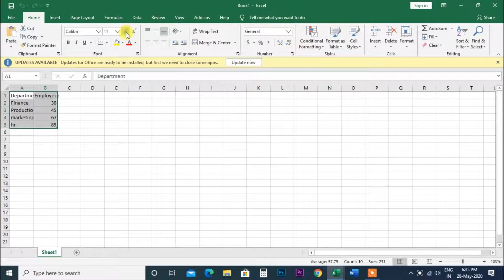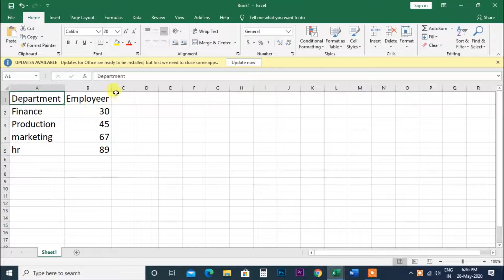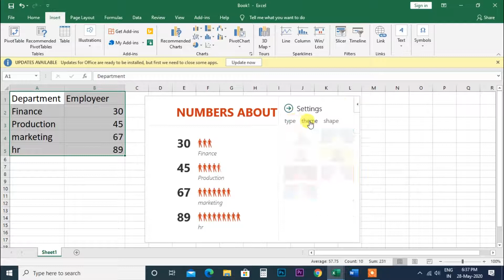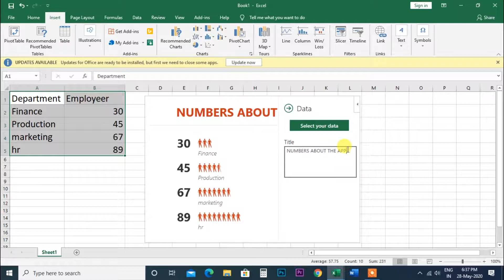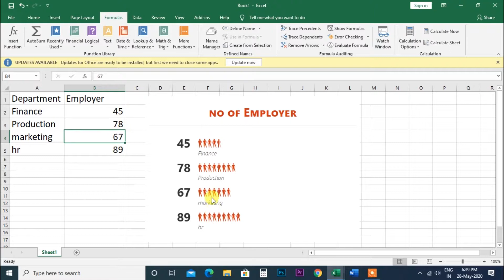Ms Excel 2019,2016,2013,2010,2007, People Graph Option Use Part 35 I People Graph हिंदी विडियो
इस विडियो में बताया गया कि Ms Excel 2019,2016,2013,2010,2007, People Graph Option Use Part 35 I Online Picture, हिंदी विडियो
.Album Software.
1. Julie pixel blaze
2. Album Sense cc
3. Album Quicker 5.5
4. Album Quicker 4.0
5.Julie infinity album
6.Album xpress 12
7. Auto album maker

1. Edius 7
2 .Edius 8.5
3. Edius 9.45
4. Pinnacle Studio Ultimate
5. Adobe Premiere Pro CC 2020
6. Power Director Ultimate
7.  Corel Video Studio Ultimate
8. Filmora 9.3.1
9. Adobe Premiere Elements 2020
10. MAGIX Movie Edit Pro 2019
11. Sony Virgo

extra software :

1. Anurag pro 5
2.  Microsoft Office 2019
3. Photoshop cc 2020
4. Corel Drow 2019
5.  TeamViewer_Setup 14 + Activation
6. internet download manager updated
7. india font
8 Photoshop plugin
Winrar 64bit:.
winrar 32bit:.